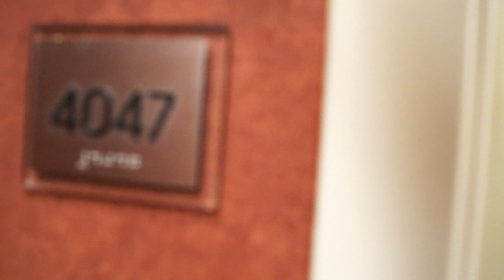[Danish] BlizzCon 2014 - dag 1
Tusind tak til Blizzard og i særdeleshed Tom fra Blizzard, for den her tur!

◕‿◕ Du kan følge med på de her sociale medier;